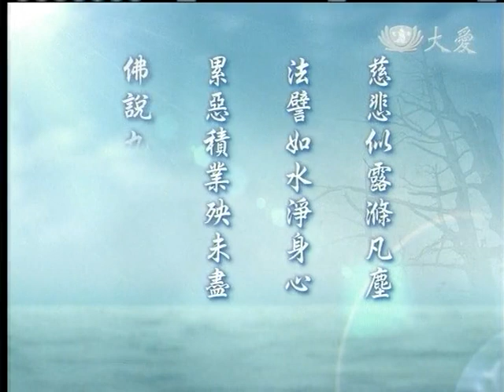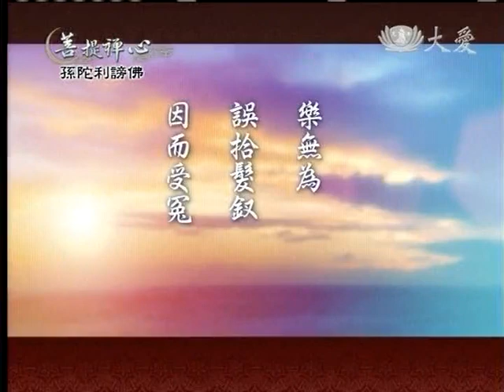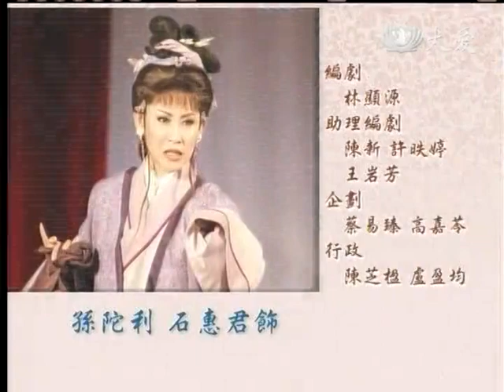20121010《菩提禪心》孫陀利謗佛 (三)